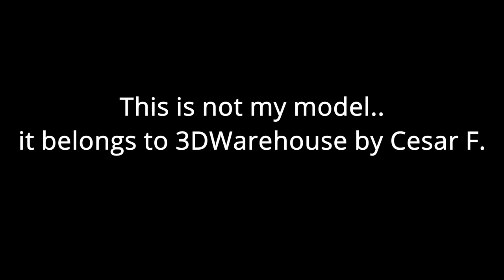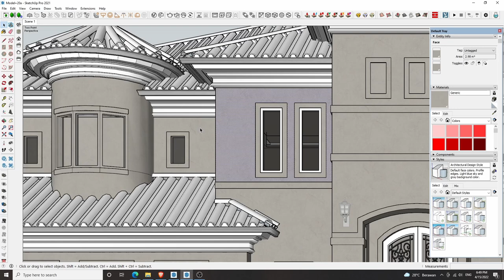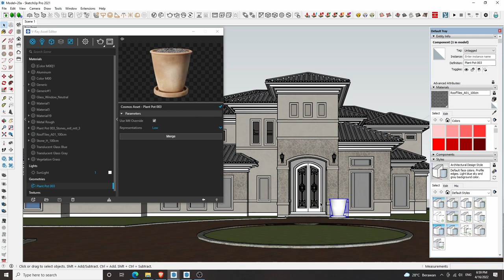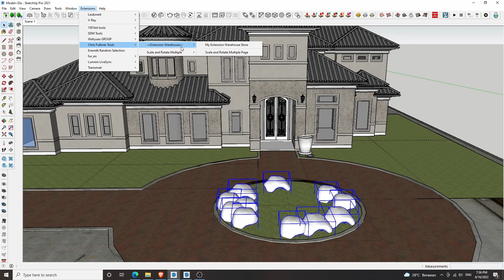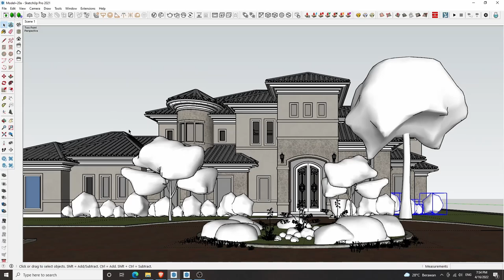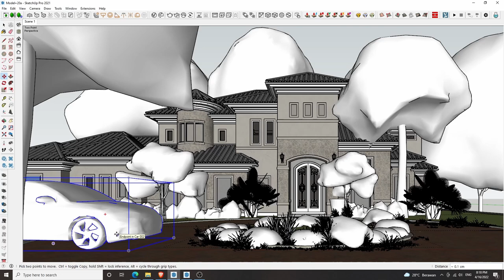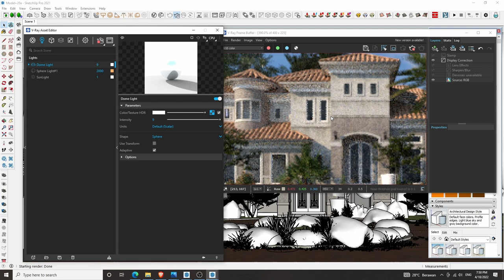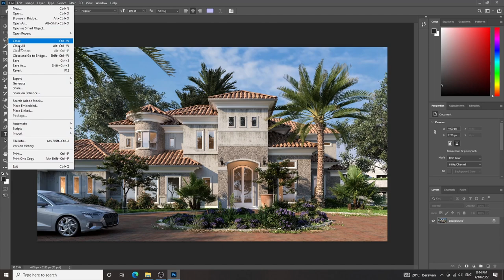SketchUp VRay 5 EXTERIOR #18 Using only Dome Light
Model by Cesar F.

Extensions:
-Scale and Rotate Multiple By Chris Fullmer (its free)